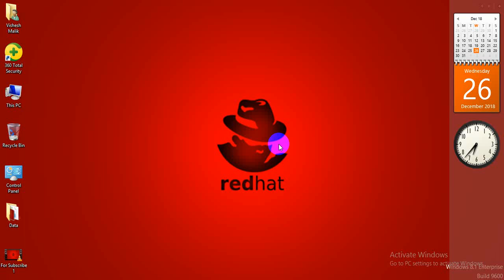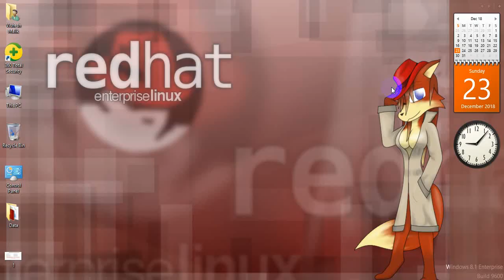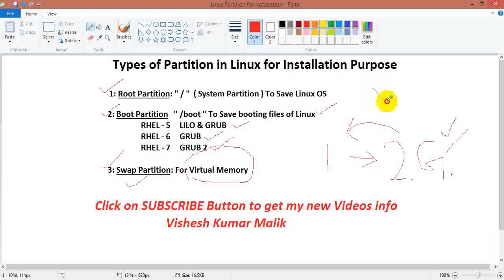Linux Partition for Installation Purpose, Video No - 3